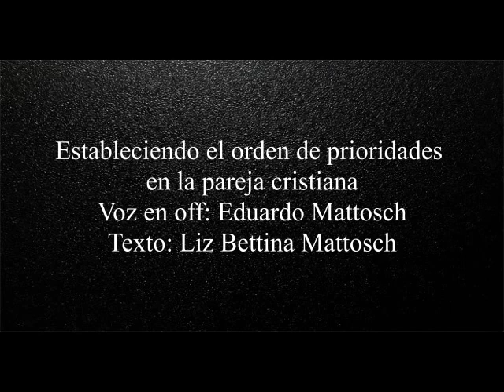Estableciendo el orden de prioridades en la pareja cristiana (audio)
Les presento mi primer artículo en audio sobre el orden de prioridades a tener en cuenta en la vida de casados. Este orden se aplica para los cristianos b{iblicos.